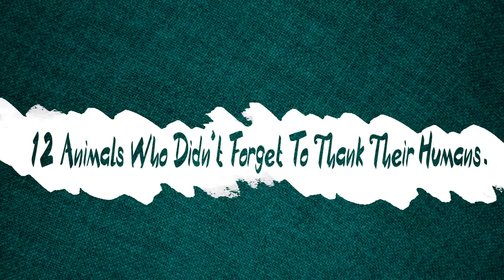12 Times Humans Rescued Animals And Got Thanked In The Cutest Way